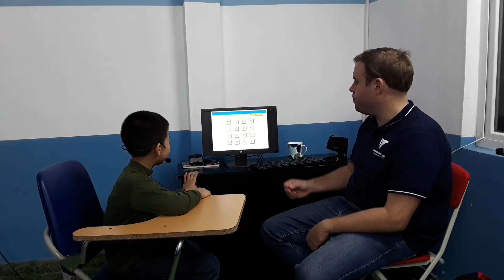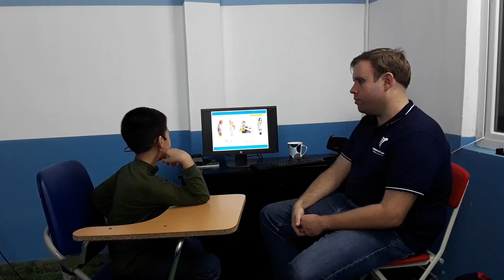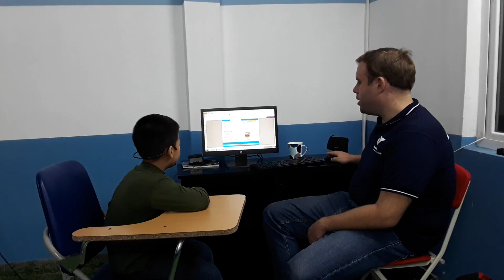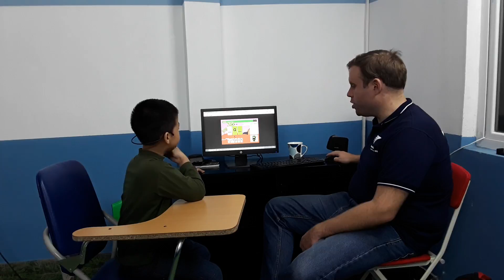CEC/ MAPLE LEAF 1B2/ TEST IN MARCH/ ĐỨC ANH